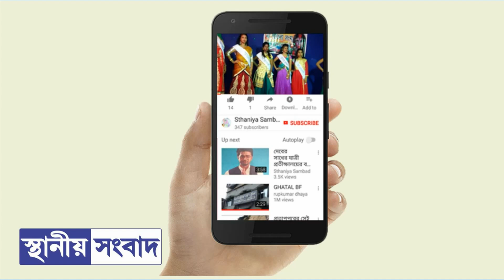কৃষি বিলের সমর্থনে দাসপুরে বিজেপির ‘মহা মিছিল’